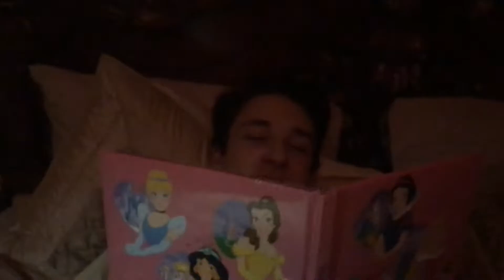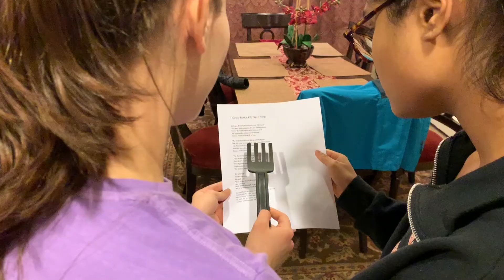THS Class of 2020 Junior Olympic Commercial (Disney Juniors)